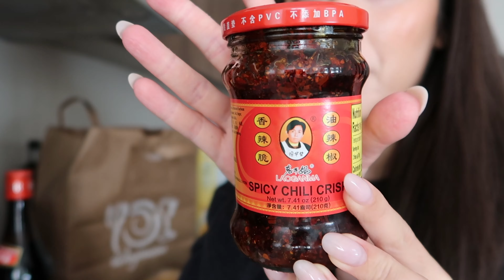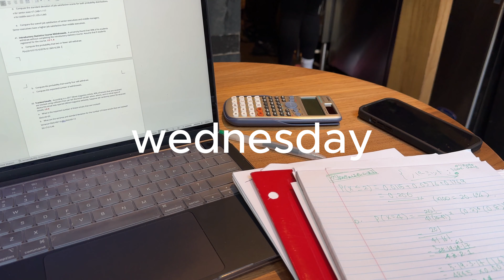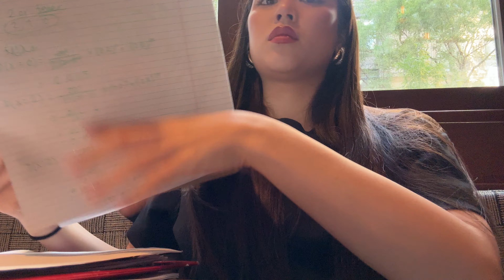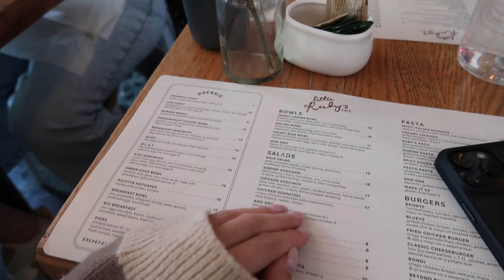typical week in my life as a nyc college student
Hope you guys like this video and let me know if you do and some healthy constructive criticism lol
Have a good week/end!